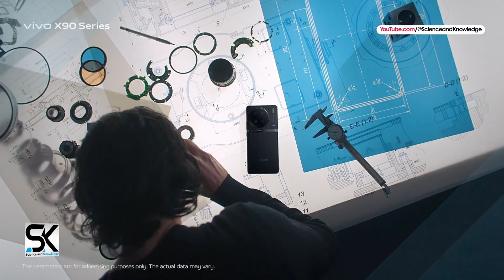Vivo X90 PRO (2023) PRO PHOTOGRAPHY IN YOUR POCKET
Vivo officially introduced Vivo X90 Pro Plus 2023 smartphone with One-Inch Large Camera Sensor. ◄ The latest smartphone from the Chinese manufacturer, the Vivo X90 Pro, features a one-inch main camera sensor. But beyond its specs, is the Vivo X90 Pro worth it? Thanks!

SAK - SAK99